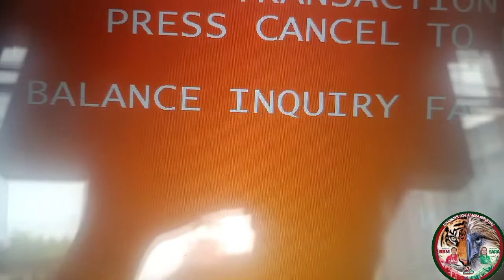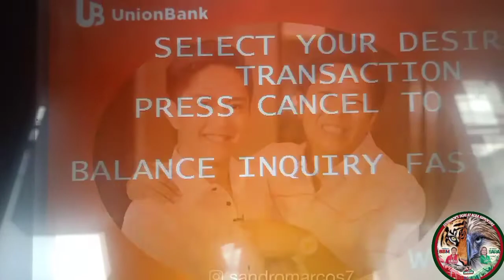ANG PANG APAT KONG SAHOD SA YOUTUBE PUMASOK NA!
gma7, rodrigo roa duterte
abscbn,  bong bong marcos
cnnphilippines , leni robredo
tv5 , bong go
bomboradyo , mike enriquez
aksyonradyo , raffy tulfo
smni , vicky morales
net25 , arnold clavio
untv , korena sanchez
dzbb , noli de castro
dzmm , tony taberna
dzrh , imee marcos
starfm manila, sarah duterte